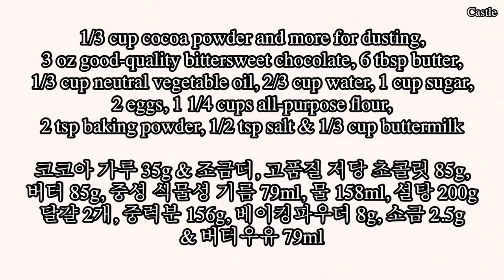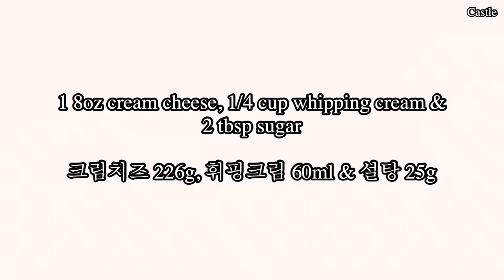Jeweled Chocolate Cake / Chocolate Cake / Save Me the Plums by Ruth Reichl Recipe #1 보석 초콜릿 케익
Jeweled Chocolate Cake / Save Me the Plums recipe #1
Jeweled Chocolate Cake recipe adopted from Cafe Mezzo in London.
Low sugar chocolate cake with crunch praline topping.
This month the local library book club read New York Times best seller
Save Me the Plums by Ruth Reichl.
Ruth Reichl is a famous food writer, restaurant critic & was the last editor-in-chief of Gourmet Magazine.
This book is Ruth Reichl’s Gourmet memoir.
I enjoyed reading & cooking all 5 recipes in the book.
I shared this delicious cake with some of the book club members.

보석 초콜릿 케익 - 세이브 미 더 플럼즈 래시피 #1 영상입니다.
보석 초콜릿 케익 레시피는 런던에 있는 카페 매조의 레시피입니다.
저당 초콜릿 케익에 바삭한 프렐린을 곁들인 케익
이번달 동네 도서관 독서모임에서 읽은책 뉴욕 타임즈 베스트셀러 루스 레이셜 “세이브 미 더 플럼즈” (자두를 구해줘).
루스 레이셜 명성 높은 음식 작가, 식당 평론가이자 마지막 식도락가 매거진 편집장이었어요.
이책은 루스 레이셜의 식도락가 매거진 회고록입니다.
책을 읽으면서 이책에 포함된 레시피 5개 모두 만들었어요.
맛있는 케익을 독서모임 몇 멤버들과 나눴어요.

Cake batter ingredients:
1/3 cup/35g cocoa powder and more for dusting
3 oz/85g good-quality bittersweet chocolate
6 tbsp/85g butter
1/3 cup/79ml neutral vegetable oil
2/3 cup/158ml water
1 cup/200g sugar
2 eggs
1 1/4 cups/156g all-purpose flour
2 tsp/8g baking powder
1/2 tsp/2.5g salt
1/3 cup/79ml buttermilk

Praline ingredients:
1/2 cup slivered branched almonds
1/2 cup branched hazelnuts
1/4 cup water
3/4 cup sugar

Frosting ingredients:
1 pack 8oz/226g cream cheese
1/4 cup/60ml whipping cream
2 tbsp/25g sugar

케익 반죽 식재료:
코코아 가루 1/3컵/35g & 조금더
고품질 저당 초콜릿 3oz/85g
버터 6 tbsp/85g
중성 식물성 기름 1/3컵/79ml
물 2/3컵/158ml
설탕 1컵/200g
달걀 2개
중력분 1 1/4컵/156g
베이킹파우더 2작은술/8g
소금 1/2작은술/2.5g
버터우유 1/3컵/79ml

프랄린 식재료:
겁질 벗긴 길게 썰은 아몬드 1/2컵/75g
겁질 벗긴 헤이즐넛 1/2컵/65g
물 1/4컵/60ml
설탕 3/4컵/150g

프로스팅 식재료:
크림치즈 8oz/226g
휘핑크림 1/4컵/60ml
설탕 2큰술/25g

Save Me the Plums recipes
세이브 미 더 플럼즈 레시피

Spicy Chinese Noodles/Save Me the Plums by Ruth Reichl Recipe #2 video:
중국식 매운 국수/루스 레이셜의 세이브 미 더 플럼즈 (자두를 구해줘) 레시피 영상:

German Apple Pancake/Save Me the Plums by Ruth Reichl recipe #3 video:
독일식 사과 팬케익/루스 레이셜의 세이브 미 더 플럼즈 (자두를 구해줘 ) 레시피 영상:

Cheddar Cheese Scallion Biscuits/Save Me the Plums by Ruth Reichl Recipe #4

Thanksgiving Turkey Chili/Save Me the Plums by Ruth Reichl Recipe #5